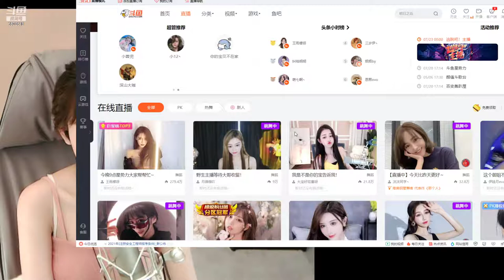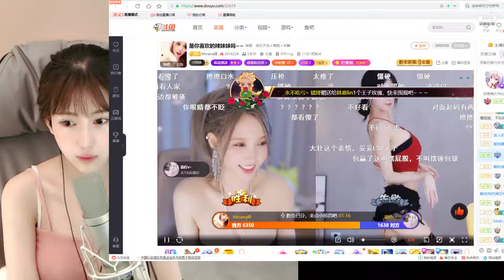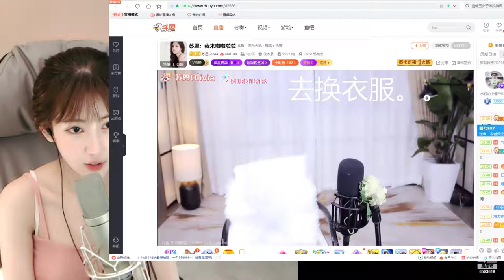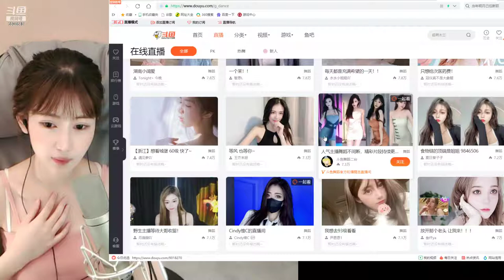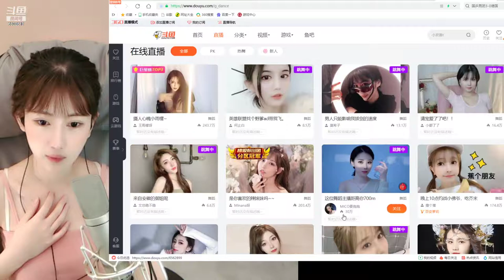斗鱼douyu 小欢喜T 20210806